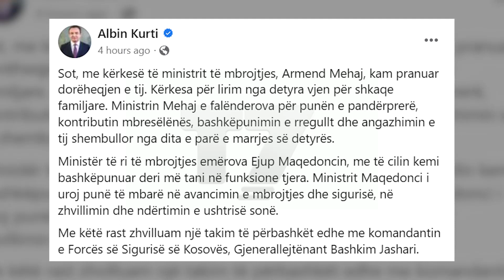E la mërgimin për të i shërbyer vendit, dorëhiqet ushtaraku Armend Mehaj | N'FOKUS | T7